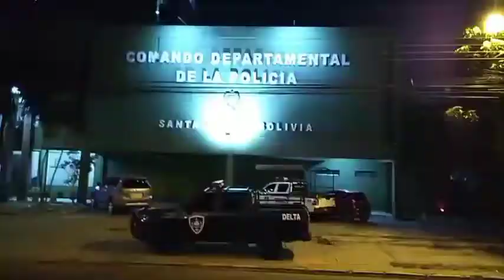Marcha contra el Comunismo del Mas IPSP en Santa Cruz, Bolivia